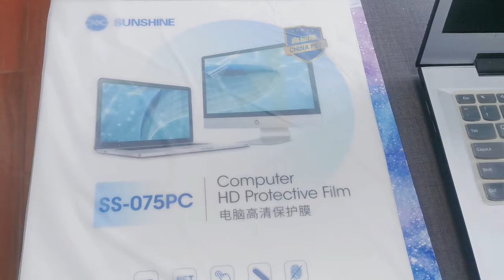Use a film cutter to cut the computer protective film.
Cutting video of SS-890C PRO MAX. It can cut the hydrogel film within 16 inches, which is suitable for most computer screens.
To protect electronic device screens, choose Sunshine.